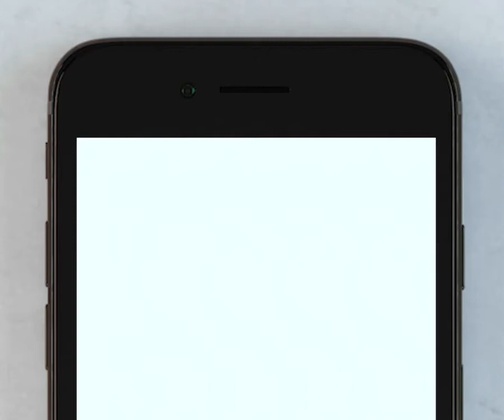Borosil Larah | Food Stylist: Bijal Jobanputra